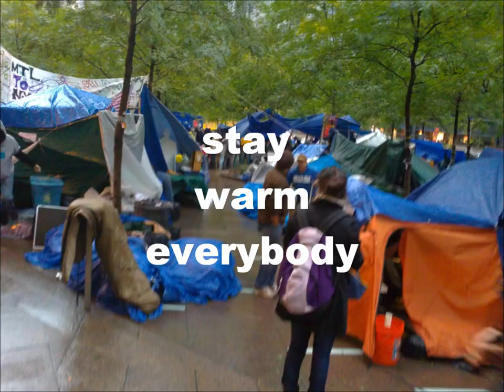The Experiments, Functioning Member - Zuccotti Park .wmv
I was in NYC so I checked out Occupy Wall St. I saw the clips of anti -flag playing at Zuccotti Park the week before and thought it was pretty cool, so I gave a girl a few bucks to use her guitar and played a couple of our songs. I felt like Woody Guthrie for a second. the actual songs can be downloaded for free at our